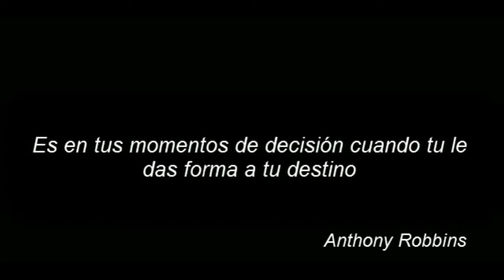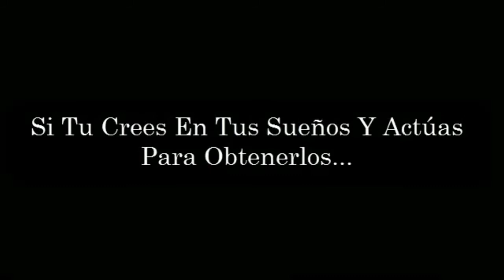Crea tu Destino - (Rocky Tribute) - Create Your Destiny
La mayor lucha es contra nosotros mismos, contra nuestros miedos. Todo radica en nuestra mente y solo si cambiamos nuestra manera de pensar cambiaremos los resultados de nuestra vida. Nadie te va a dar nada. Si quieres algo en la vida debes levantarte y conseguirlo. Descubre si tienes el alma de un campeón.

The biggest battle is against ourselves, against our fears. Everything is in our mind and only if we change our thinking will change the results of our life. Nobody will give anything. If you want something in life you must get up and get it. Find out if you have the soul of a champion.